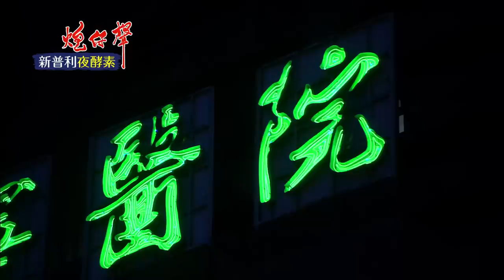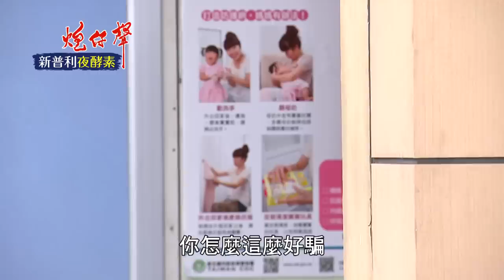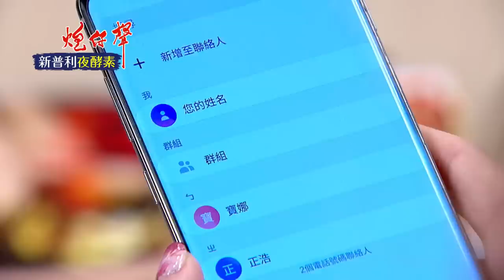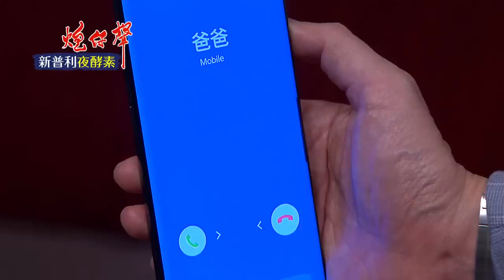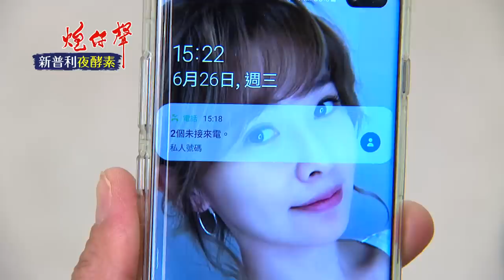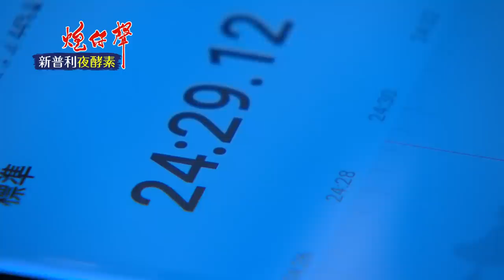炮仔聲 第127集 The sound of happiness EP127【全】｜新普利夜酵素